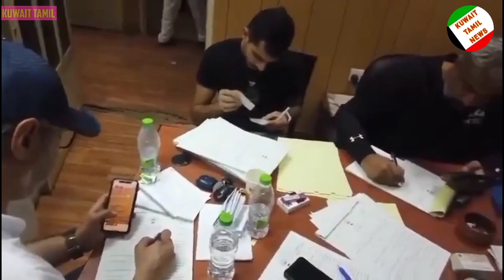Kuwait Tamil News | குவைத் வீட்டு வேலைக்காரி செய்த கேவலமான செயல்